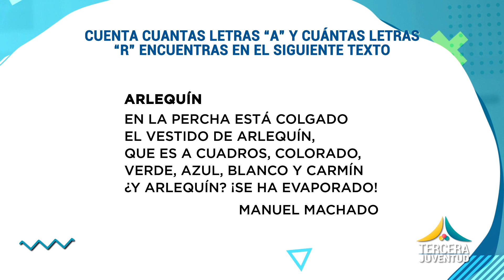Entrenando Juntos, 3ra juventud - Rutina 8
Pronto comienza EntrenandoJuntos: Tercera juventud con un nuevo capítulo lleno de actividad física y diversión. Conéctate EnCasaConElTrece 👵🏋‍♂

🖥  Una alianza con Señal Colombia y Ministerio del Deporte.